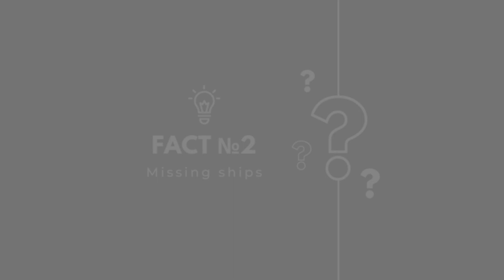Top 13 Mystical Facts About the Bermuda Triangle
👉 *All videos on this channel are created by me (Smarty Geography).
🗺️🌅🚢🛫 Today we will embark on an exciting and mysterious journey into a world of mystery and enigma. Our topic of the day is the legendary Bermuda Triangle. It's a place that has generated incredible interest and much controversy for decades. Maritime stories of missing ships and airplanes, unexplained phenomena and vanished destinies - all surrounded by a veil of mysticism and the unknown. We will attempt to unravel some of the mysteries of this sinister realm, examine scientific and non-scientific theories, and try to understand what lies beyond our understanding. 👌👌 Are you ready to delve into a world of amazing events and mysterious disappearances? 👉👉👉 Then let's begin this fascinating journey into the Bermuda Triangle!